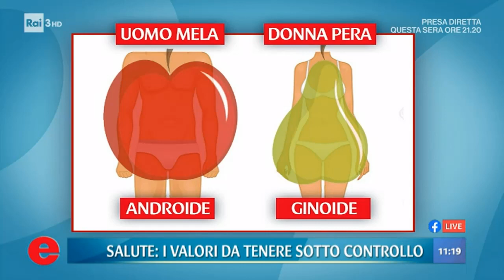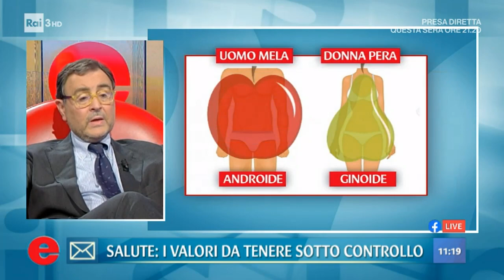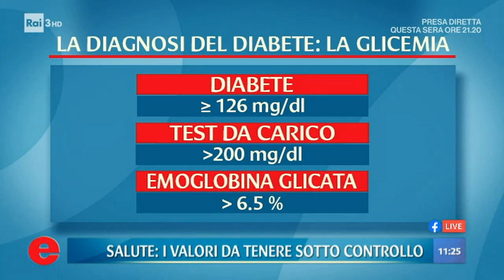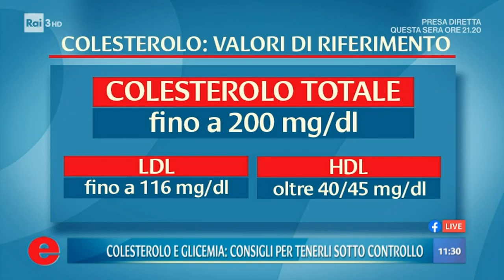RAI3 - ELISIR puntata del 29 Marzo 2021 - Ospite in studio Dario Manfellotto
SALUTE: I valori da tenere sotto controllo